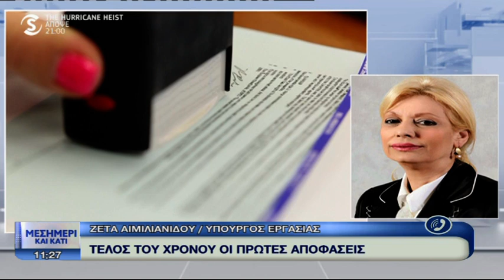Η Υπουργός Εργασίας στο Μεσημέρι και Κάτι